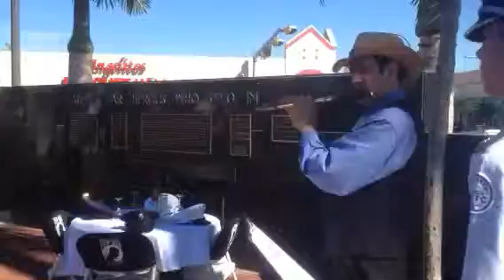Thank you American Veterans 2014 Hialeah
Serving the city of Hialeah community Maestro Bobby Ramirez Jazz flute celebrating Veteran's Day 2014 in Hialeah.

Virtuoso Jazzista Cubano, flautista, el Maestro Bobby Ramirez nacio en Camajuani, Santa Clara, Cuba. Por más de tres décadas, su estilo a sido distictivo y único, formando una perfecta harmonía entre ritmos de su herencia Afro cubana y el Latin Jazz.

"Gracias a Dios por mi Talento" br

Born in Camajuani, Santa Clara, Cuba, virtuoso Cuban Jazz flutist, Maestro Bobby Ramirez has been captivating audiences for over 3 decades with his unique style that forms a perfect harmonic blend of Afro-Cuban and Latin Jazz rhythms.

"Thanks be to GOD for my talent" br